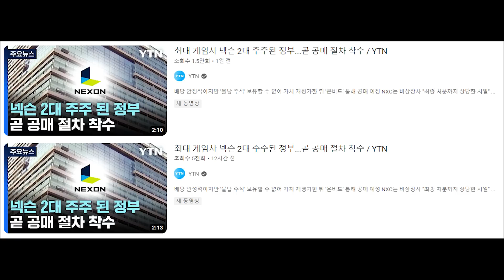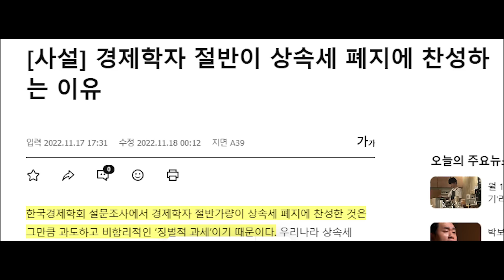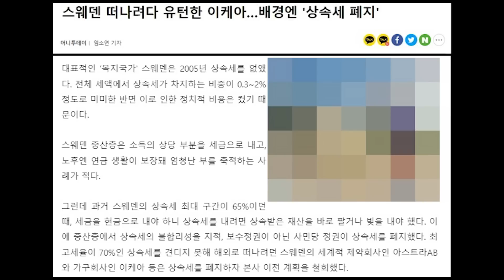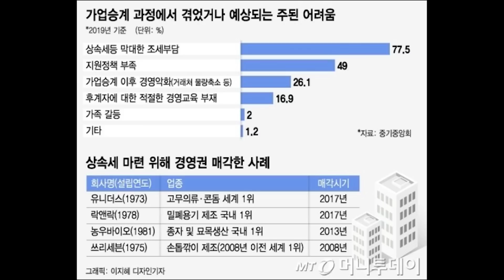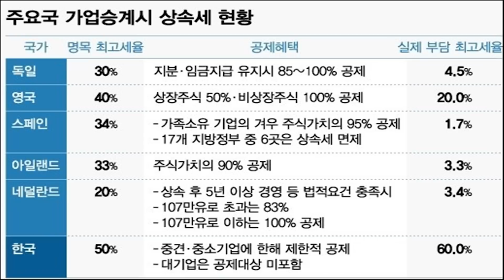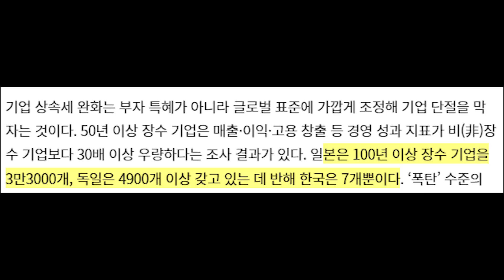정부, 상속세 한방에 넥슨의 2대 주주로 등극... 대한민국에서 100년 기업이 불가능한 이유